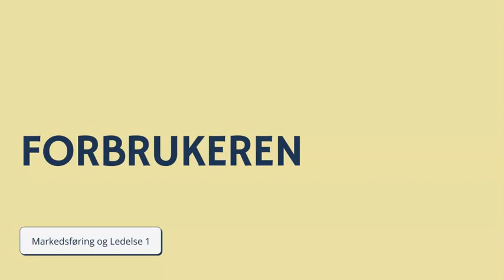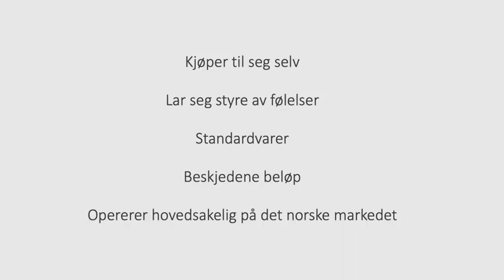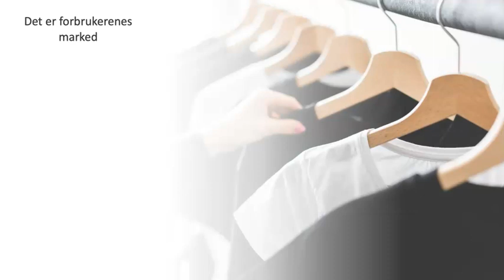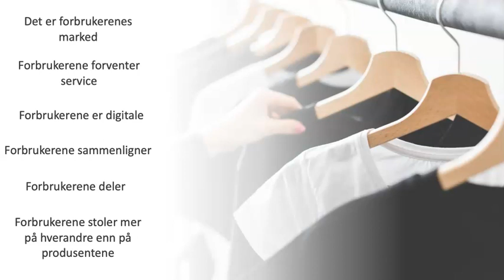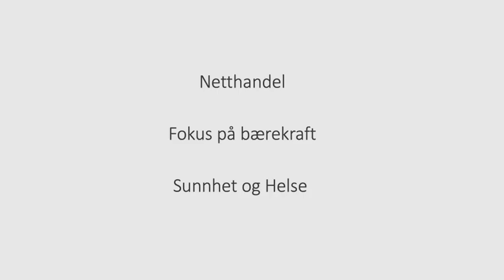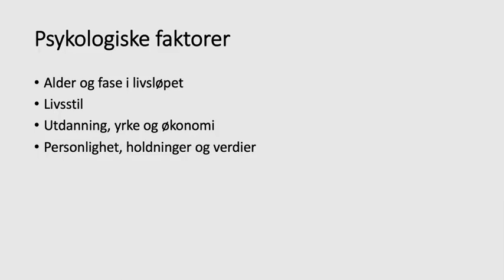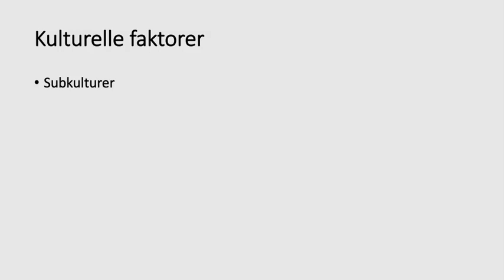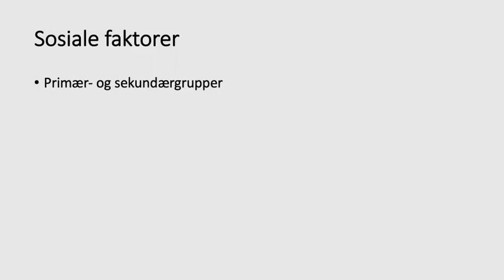Forbrukeren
Forelesningen er tilpasset faget Markedsføring og Ledelse 1 i den videregående skolen.

Publisert 23. august 2021.